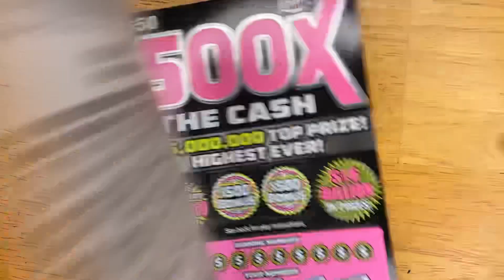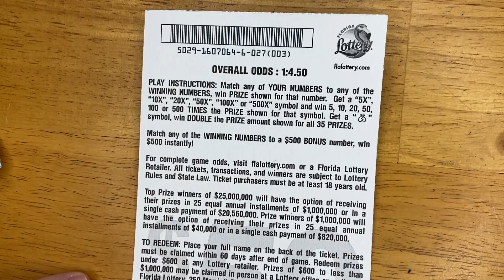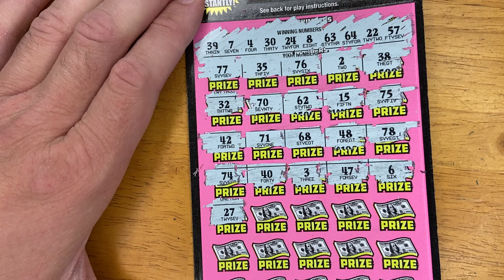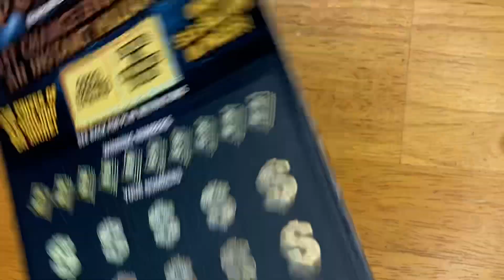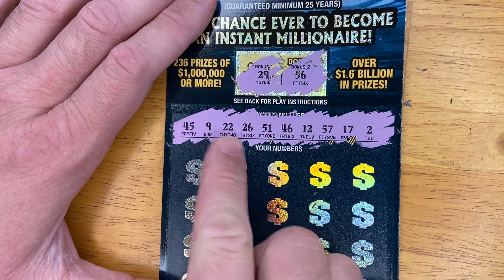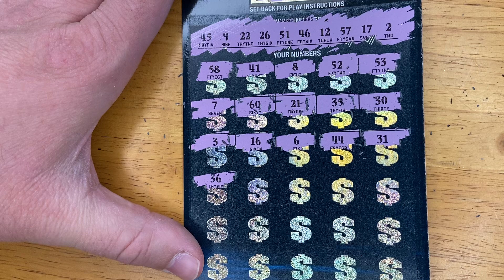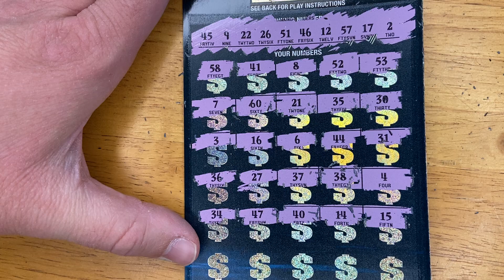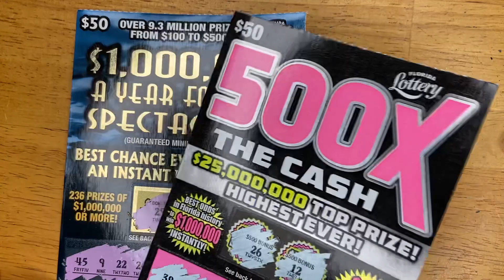The $50 Battle is back! We hit 500 subs so we have a Battle of $50.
Thank you for making this possible. $50 battle, old $50 Pink Ticket and new $50 Blue Ticket. Wish me luck.

Also I have a shorts video that comes out daily. Please take minute to view todays video as I upload daily too.

Or
FLScratch